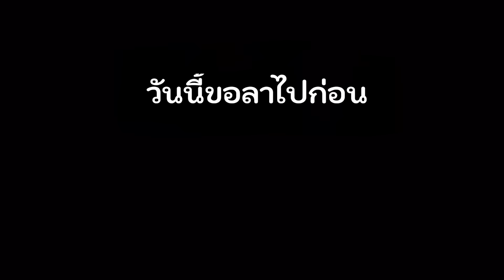Get ready together เตรียมแต่งตัวแต่งหน้าสไตล์เข้มๆไปพร้อมๆกันก่อนไปงานหมั้นญาติสามีที่ดูไบ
วันนี้มาแต่งหน้าทำผมไปงานญาติสามี แต่งเต็มสไตล์คนอาหรับที่ดูไบกัน จะเป็นยังไงมาชมกันเลยค่ะ
**งานผู้หญิงล้วนนะคะ เผื่อใครสงสัย**

ผลิตภัณฑ์น้ำมันบำรุงผิวหน้า และ เซรั่ม Mirari
ทางอินสตาแกรม
หรือกดสั่งทางไลน์ @

แว็กปัดคิ้วจาก 4Dart cosmetics

ช่องทางติดตามพอช่า ทางนี้ค่ะ :

Vlog Removing Makeup & Cleaning Face ลบเมคอัพ ล้างหน้าก่อนนอน :